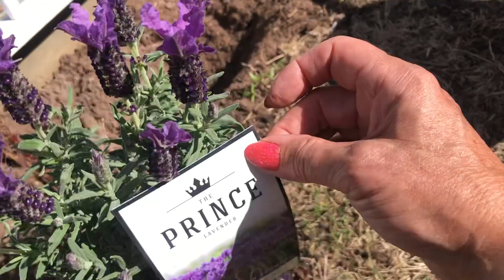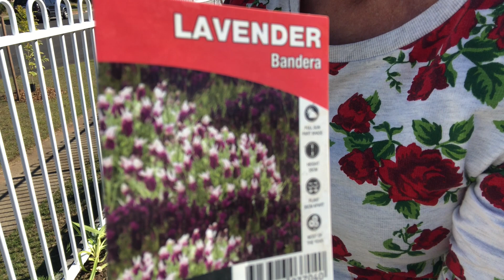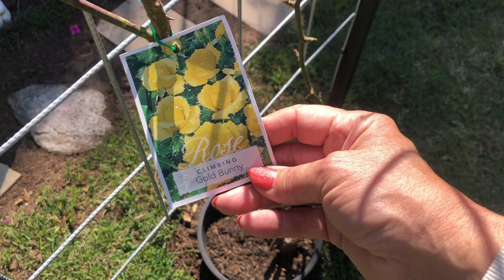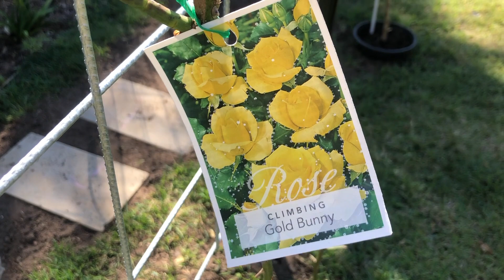Planting Lavender at the new front garden. Sadze Lavenda z przodu domu.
Time to beautify new garden at the front of the house. Soon everything will bloom as nights now warmer.
czas na upiekszanie ogródka z przodu domu. W krotce wszystko będzie kwitło ponieważ noce są cieplejsze.